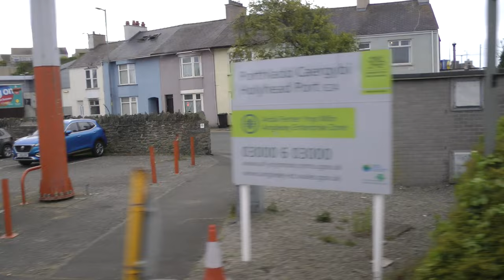exterior view of Edinburgh Castle Hotel a/k/a The Eddie B&B in Holyhead, Wales, UK 5/22/23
This is a short drive by view of the exterior of The Edinburgh Castle Hotel a/k/a The Eddie B&B which is located just outside the port in Holyhead,  Wales, UK, which puts it very close to the ferry port as well as the train station.  The date is 5/22/23, and I got this footage from a Viking cruises hired bus while we were driving through Holyhead on our way to Porthmadog to ride the Ffestiniog heritage narrow gauge railway, which was truly delightful and I highly recommend it. Just as I expected, virtually everyone I met in the U.K. was nice and polite and helpful, even port inspectors going the extra mile and doing things in a way I wish we would do more here in the U.S. More relevant to this particular video, this hotel, based on the internet at least, seems to charge what I would consider to be modest rates for hotels in general, and possibly in particular the U.K. where so many things seemed surprisingly expensive while others, to me at least, were surprisingly inexpensive.